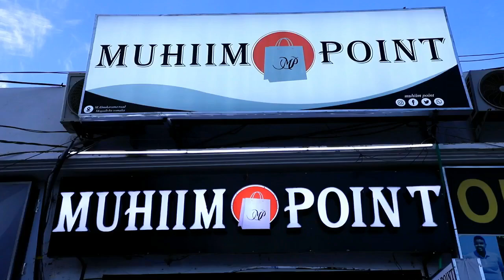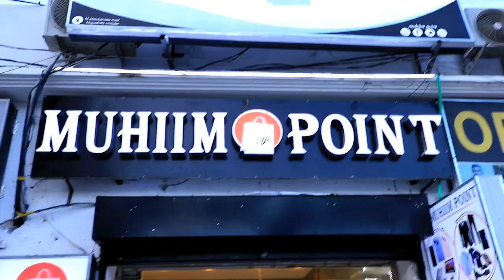HASSAN TOP OO ARIN MUCJISO LEH SAMEEYEY LAYAABKA ADDUUNKA 2022 ILA ARAG